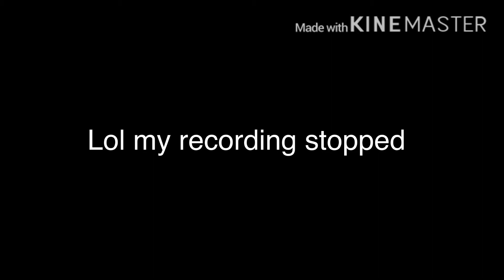This isn’t a bridge, this is bullshit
If you want to see my videos live then go to my twitch